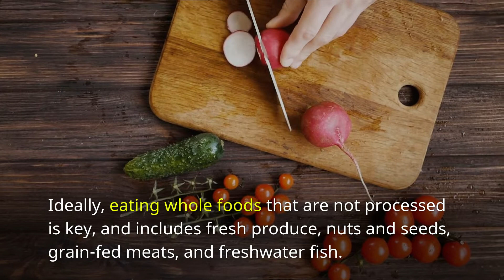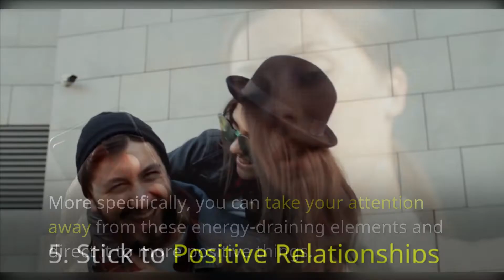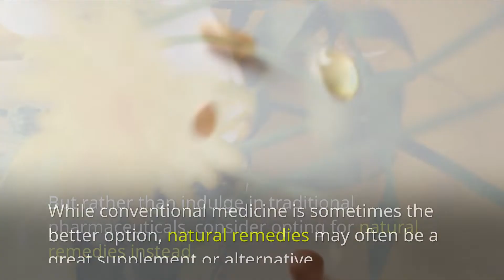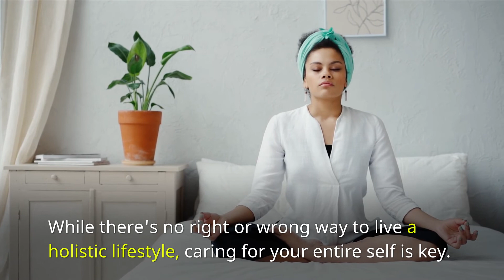8 Ways to Live a Holistic Lifestyle